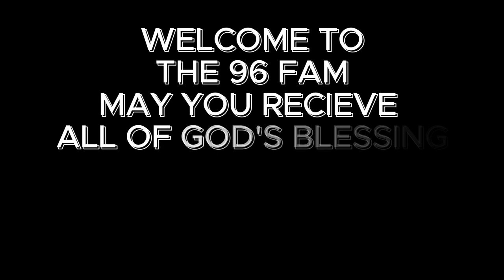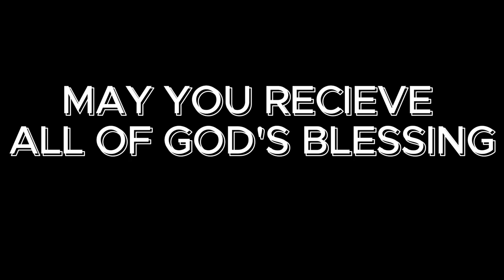AIR JORDAN COMES ALIVE AGAINST VC & BIGGS (NBA STREET EPISODE 2-PS2 GAMEPLAY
Got a double header of Games for y'all as I take on 2K25 Legends Cover Star, Mr. Half-Man/Half-Amazing Vince Carter & Street Boss, BIGGS